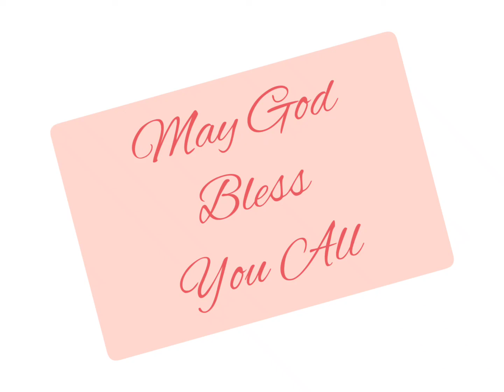उत्पत्ति 10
Genesis 10 read in Hindi. Listen and be blessed.